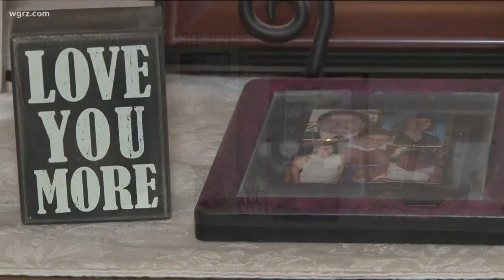Woman to donate kidney to complete stranger after watching American Ninja Warrior